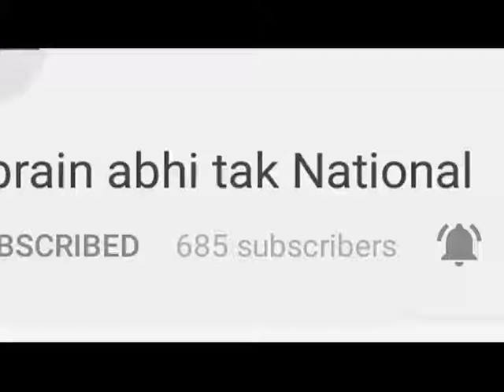डिंगरहेड़ी डबल मर्डर और गैंगरेप मामला || Khabrain Abhi Tak Live